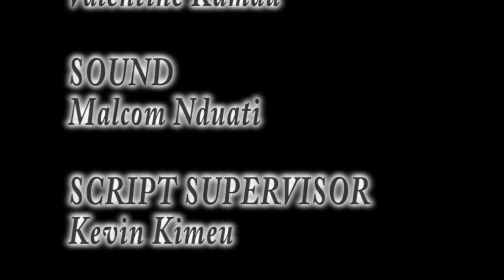Wrinkled Star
we all have dreams some wish they could hold the stars.'WRINKLED STAR' is a short film about an ambitious young lady who aspires to be the president in her school but due to circumstances she doesn't if your sky was taken away from you what would you have done